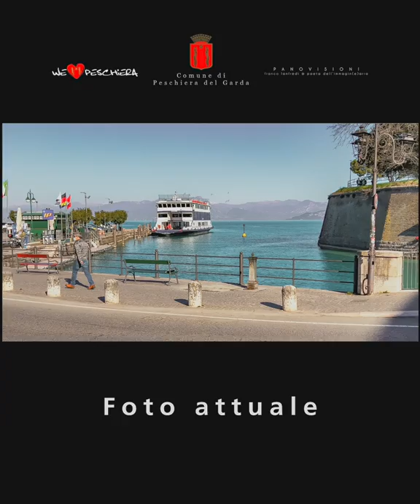...dove era l'antico porto di Peschiera del Garda?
Buongiorno,
oggi andiamo alla riscoperta dell'antico porto di Peschiera del Garda, con una curiosità legata anche al Leone di San Marco che proprio lì era collocato.
Un altro appuntamento con gli approfondimenti del mercoledì...che cerchiamo di rendere sempre originali e interessanti per tutti voi che ci seguite con tanto affetto.